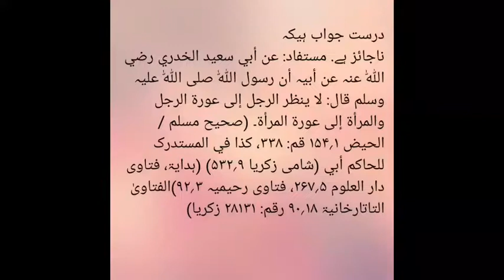مرد کی میت کو غیر عورت کے لئے دیکھنا کیسا ہے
Mard ki mayyat ger mehram ourat ke liye dekhna kesa hai